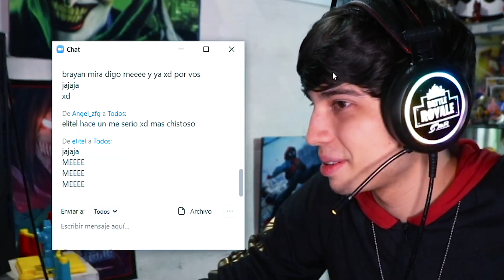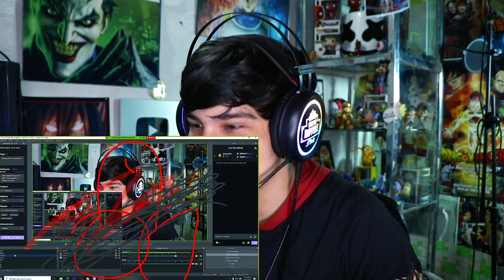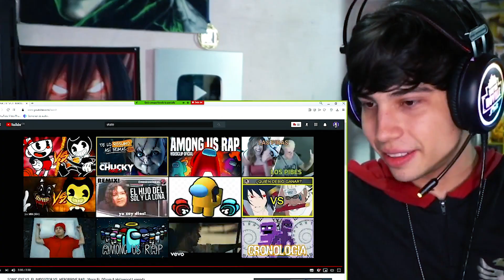SONIC.EXE VS EL IMPOSTOR VS HEROBRINE RAP | Ykato. (Vídeo Reacción)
¿Eres creador de batallas de rap y quieres dar a conocer tu tema y en sí tu canal? Puedes patrocinarme un vídeo y hacerlo posible, sólo envíame un mensaje a mi correo y el presupuesto.